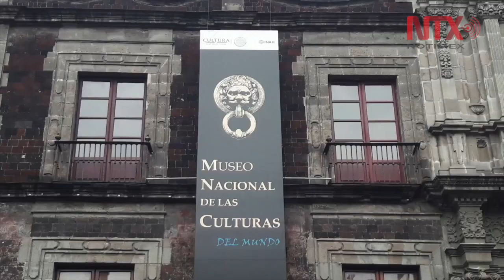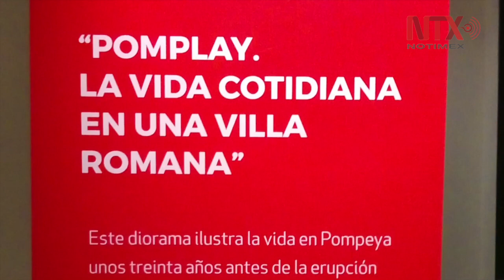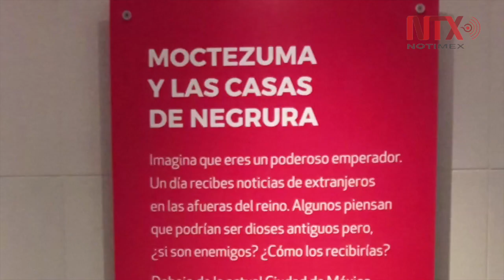"El Mundo es un Juego", Playmo Culturas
El Instituto Nacional de Antropología e Historia y la Asociación Mexicana de Coleccionistas de Playmobil, presentan la exposición que estará en el Museo Nacional de las Culturas del Mundo, hasta el 26 de agosto.